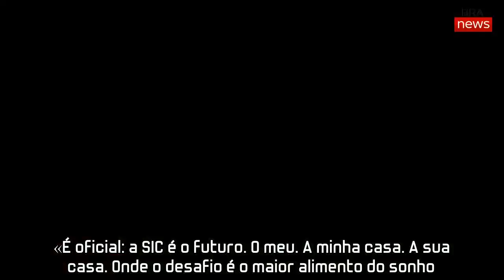Cristina Ferreira publica foto feliz com o novo «patrão»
Cristina Ferreira foi confirmada como a próxima grande estrela da SIC, conforme noticiado pelo A Televisão e, como tal, acaba também ela de divulgar uma fotografia com o seu novo «patrão». É com Francisco Pinto Balsemão que a antiga companheira de Manuel Luís Goucha no Você na TV! confirmou também ela este seu novo desafio.
«É oficial: a SIC é o futuro. O meu. A minha casa. A sua casa. Onde o desafio é o maior alimento do sonho. Estou feliz. Muito. A dois dias de fazer 41, abro a porta do entusiasmo e da surpresa. Com a certeza deste ser o meu caminho. O melhor ainda está por ver. Juntos.», referiu Cristina Ferreira na sua página de Instagram. Veja-a abaixo.